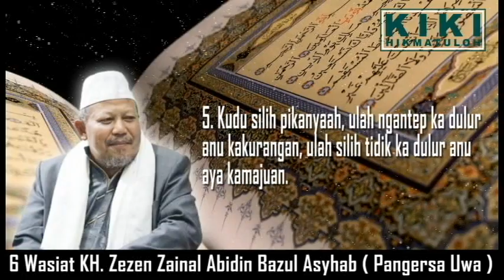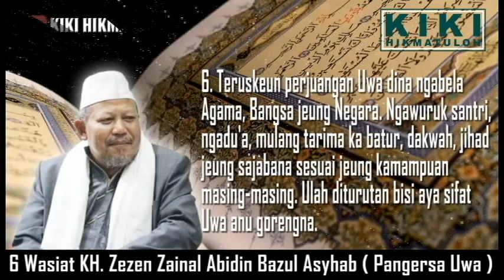6 Wasiat Pangersa Uwa ( KH. Zezen Zainal Abidin Bazul Asyhab )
6 Wasiat Pangersa Uwa ( KH. Zezen Zainal Abidin Bazul Asyhab ) Pendiri PonPes Azzainiyah - Nagrog Selabintanan

Assalamualaikum...

Berikut ini 6 wasiat Alm. KH. Zezen Zainal Abidin Bazul Asyhab (  Pangersa Uwa )Pendiri Pondok Pesantren Azzainiyyah - Nagrog Selabintana Sukabumi.

6 Wasiat Pangersa Uwa :

Bismillahirrohmanirrohim...

Kalwan didasaran kanyaah oeg ikhlas karena Allah Uwa wasiat ka sadayana.

1. Kudu kuat Iiman jeung Taqwa ka Allah, turut kana saga parentah Allah jeung Rosulna, jauhan larangannana jeung ulah kaluar tina Ahlussunnah Waljama'ah.

2. Laksanakeun ibadah wajib jeung sunnahna.

3. Turut ka pamarentah dina perkara anu teu bertentangan jeung agama.

4. Kudu rapih jeung dulur-dulur ulah parasea, uwa teu ridho lamun parasea, komo mun parebut pangaruh atawa harta, jauhkeun sagala sebab anu matak pipaseaeun. Hampura lamun batur salah, geura menta hampura lamun urang salah.

5. Kudu silih pikanyaah, ulah ngantek ka dulur anu kakurangan, ulah silih tidik ka dulur anu aya kamajuan.

6. Teruskeun perjuangan uwa dina ngabela Agama, Bangsa jeung Negara, ngawuruk santri, ngadu'a, mulang tarima ka batur, dakwah, jihad jeung sajabana sesuai jeung kamampuan masing-masing. Ulah diturutan bisi aya sifat uwa anu goreng.

Al-Faatihah...

Semoga Alm. Kh. Zezen Zainal Abidin Bazul Asyah berada disisi Allah, ditempatkan ditempat yang paling mulia bersama para orang shalih aamiin aamiin allohumma aamiin...